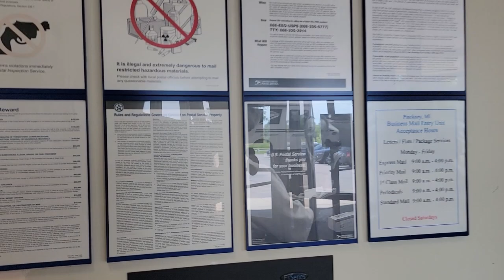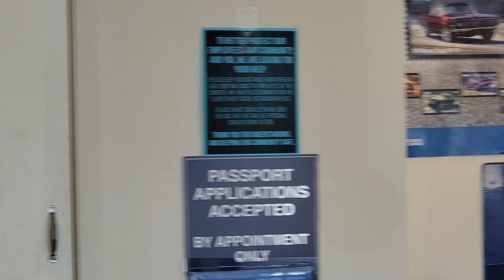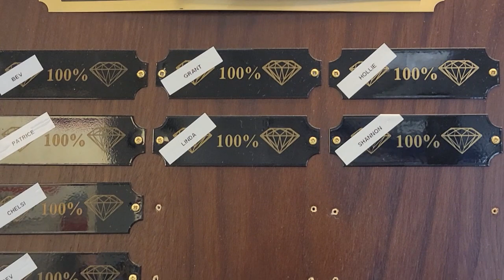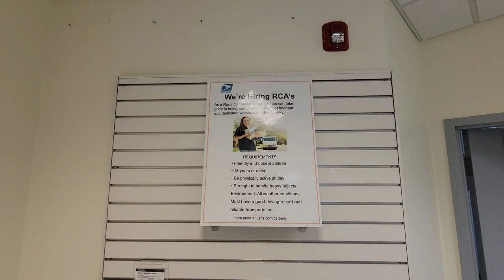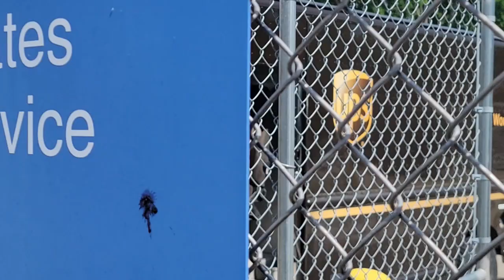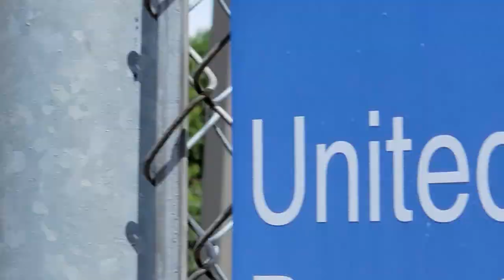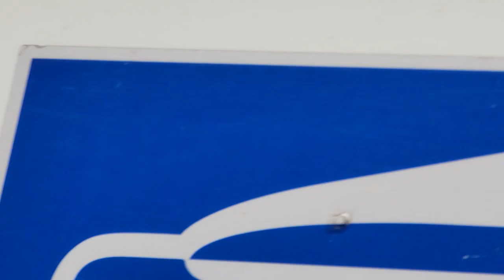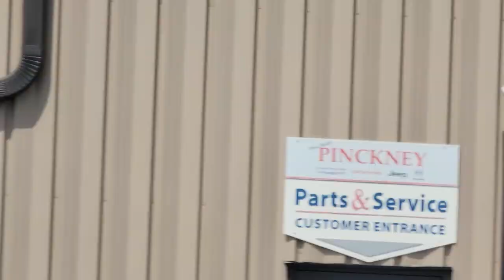Pinckney Mi Post Office & Car Dealer Employee Educating Co-worker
Out in Pinckney Michigan on a solo recording. At the post office and one employee was all worried about it while the other was knowledgeable. The car dealer next door had a few people wondering WTF until another employee at the dealer educated them. Great ending to a great video. ENJOY!